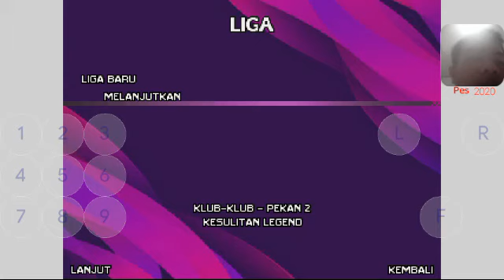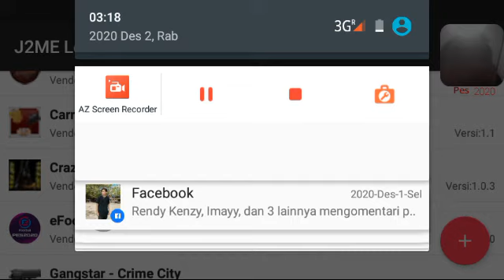Pes 2020 Java Kompetisi Liga Full Time Arema Vs Game Jadul